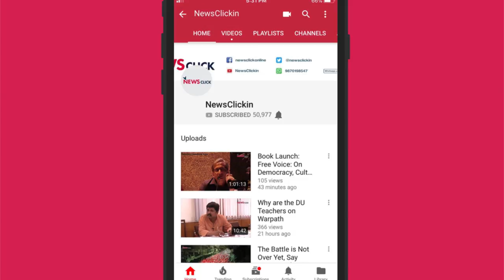My Happiness Won't be Full Till Everyone Gets Freedom, Says Gautam Navlakha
"Yes, I am happy that I am free now. But my happiness will not be full till everybody else gets freedom," journalist and noted activist Gautam Navlakha told Newsclick soon after the Delhi High Court freed him from house arrest on October 1.

 The court quashed a chief metropolitan magistrate's order granting transit remand to Maharashtra police to transfer him to Pune.